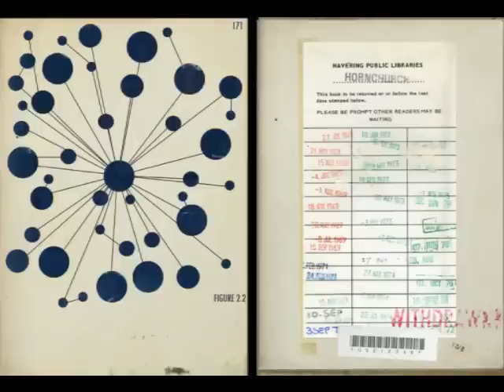Gaslamp Tracks 43/44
samples Quantic - Long Road Ahead